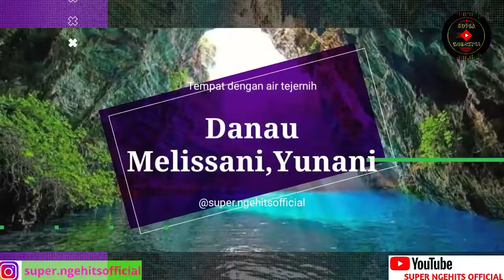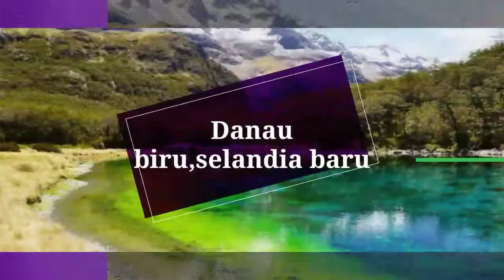Objek wisata dengan air sejernih kristal